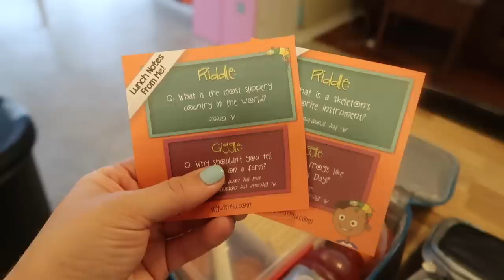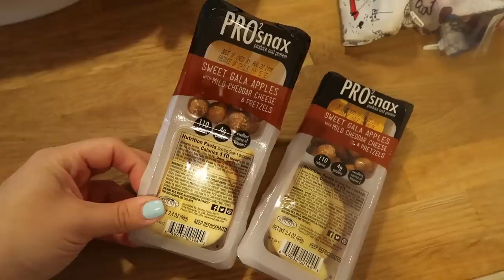Our First Day of 2nd Grade! |GRWM FOR SCHOOL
Hey guys! We just started second grade and wanted to show you how we get ready for back to school! 👍👍👍

Nahla & Jaden are the sibling duo behind the channel "Lala & DayDay". They are both heading into 2nd grade together and they love Fortnite, slime, Super Mario, Unicorns, Golden Sonic, Pokemon, Youtube videos, Mommy, Target, candy challenges, and so much more!

Lala & DayDay
2758 US Highway 34